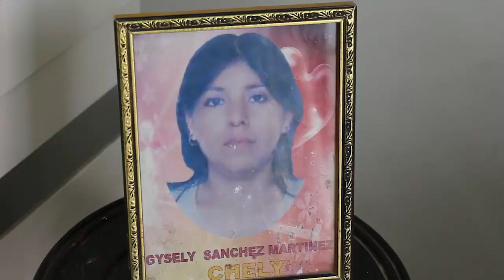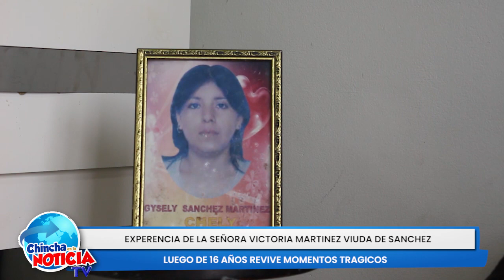CHINCHA EN LA NOTICIA: 15-08-2023 EXPERIENCIA DE LA SEÑORA VICTORIA MARTINEZ VIUDA DE SANCHEZ